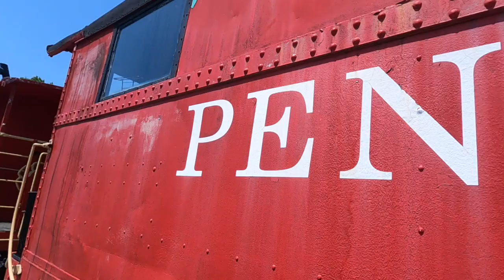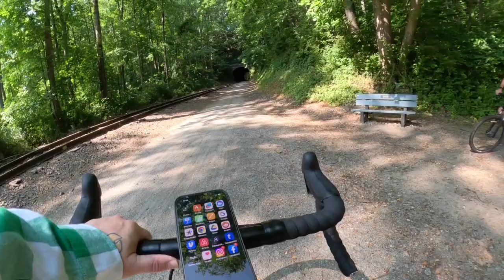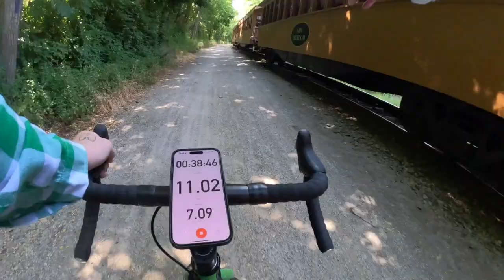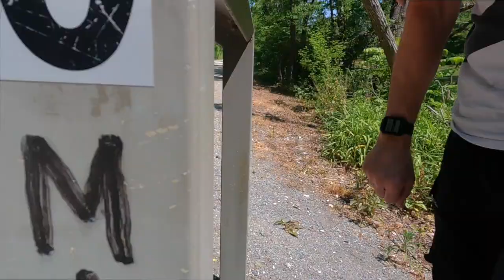Riding a LANDMARK 40-Miles on the Heritage Rail Trail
HERITAGE RAIL TRAIL - Welcome to York County! Today we're biking the Heritage Rail trail in York, Pennsylvania bike tour. My first time in this area & boy, was it a GREAT day of gravel cycling. The full 40 mile bike ride was completed on the Heritage Rail Trail.

This is how I want to spend my weekends. With Exercise, travel to places I've never been and soaking in some good landscapes. Success! Enjoy the POV ride!

Rock E